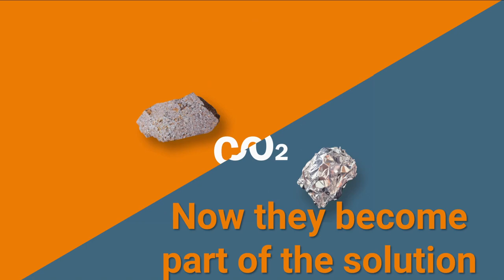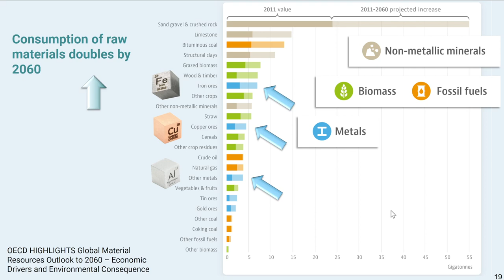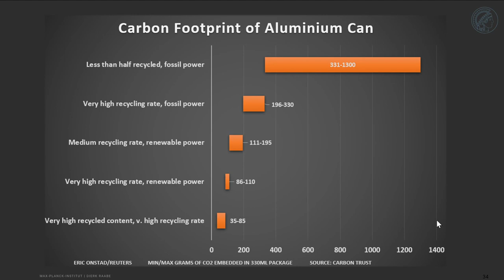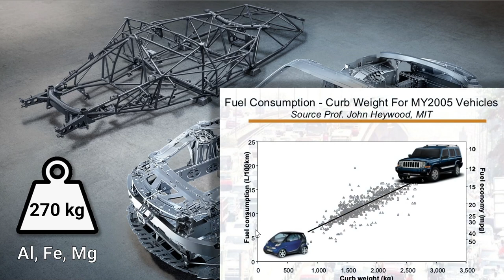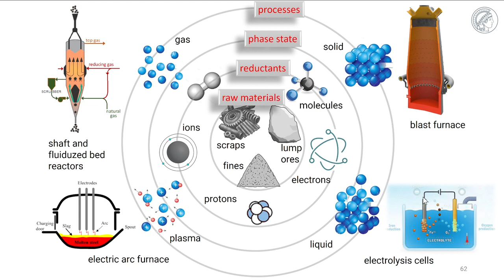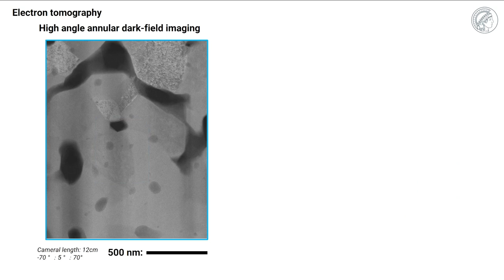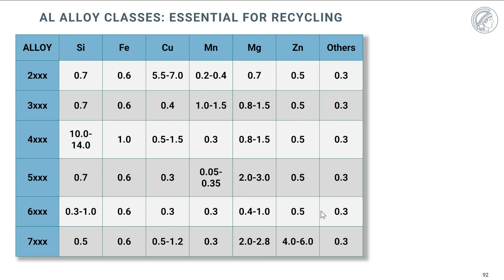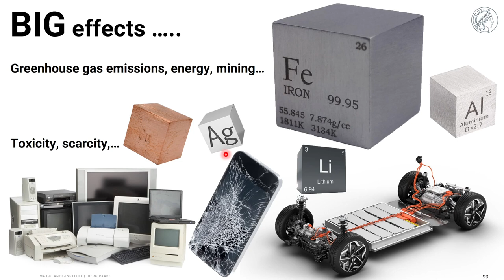Sustainable Metals for a Circular Economy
For more than five millennia metallic alloys have been serving as the backbone of civilization. Today more than 2 billion tons of metals are produced every year. The demand for some materials such as steels, aluminium and copper is expected to double or even triple by 2050.
Metals require a lot of energy for their extraction, synthesis and downstream manufacturing, qualifying them as the largest single industrial source of greenhouse gas emissions and energy consumption.

The success of metals thus brings them into a position where they must play an important role in addressing the associated environmental challenges and the coming of a partially circular economy.  The presentation discusses pathways for improving the direct sustainability of metals, in areas including reduced-carbon-dioxide primary production, recycling, scrap-compatible alloy design, contaminant-tolerance of alloys and improved alloy longevity.  The lecture also discusses the effectiveness and technological readiness of individual measures, and also shows how novel structural materials enable improved energy efficiency.

This talk was a Kelly lecture at the Cambridge University given by Prof Dierk Raabe.